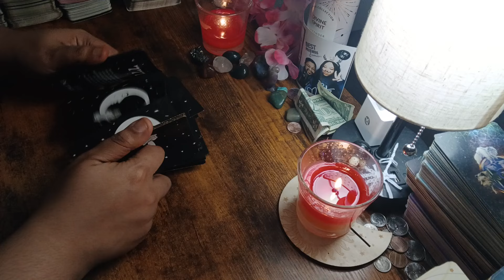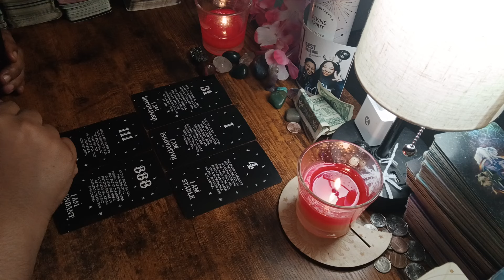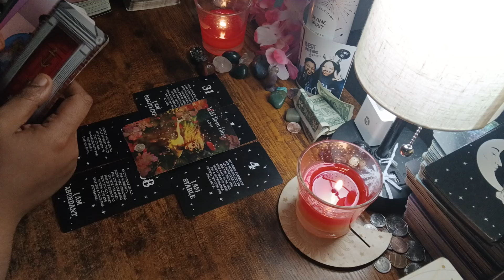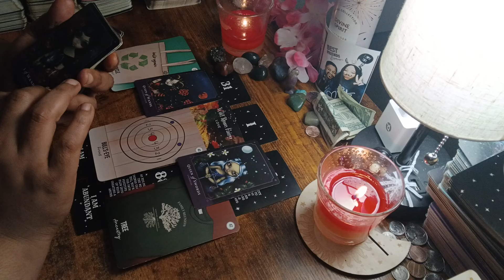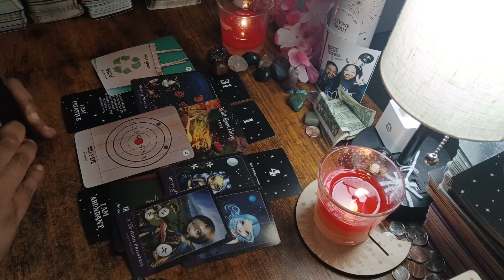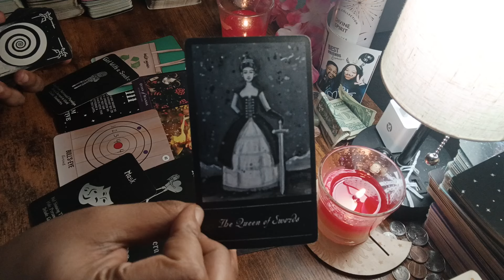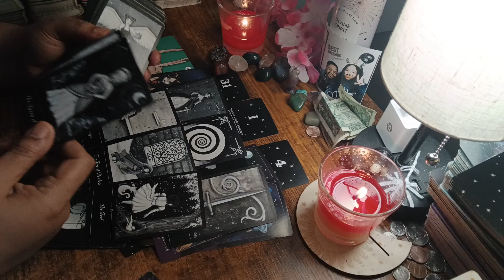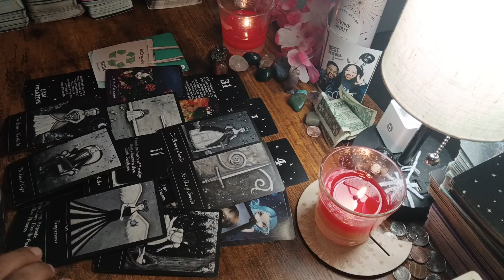VIRGO/ URGENT MESSAGE FROM SPIRIT YOU NEED TO HEAR RIGHT NOW‼️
🍀Personal Readings👉$100 for #4 questions & messages from The Holy Spirit /👉 $55.55 for #2 questions also including messages from The Holy Spirit 🙏 send an email to